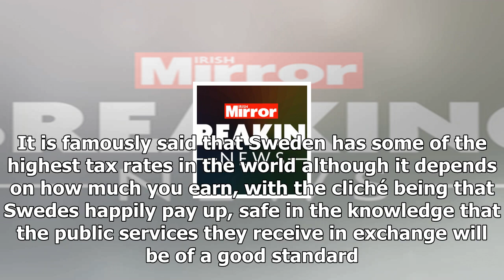Swedish business boss steps down in what do I get for my tax rowUs news-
Us News - Swedish business boss steps down in what do I get for my tax rowUs news-

Leif Östling. Photo Tomas OneborgSvDTT A Swedish business boss who got caught up in a global tax scandal has resigned. Leif Östling, the chairman of Swedens largest business federation, the Confederation of Swedish Enterprise Svenskt näringsliv, announced his resignation on Wednesday. The global Paradise Papers leak revealed earlier this month that Östling kept German stocks worth 30 million kronor $3.56 million in a company based in Malta. While not suspected of any legal wrongdoing, he ended u...